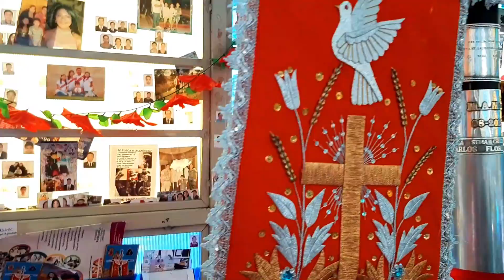Santísima Cruz de Motupe | Cruz de Chalpón | Detrás de Cámaras #06 | Rey por el Mundo | Perú | Cix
Y continuamos con la Parte #06
Como hago mención en el video les voy mostrar el detrás de cámaras de todo mi día de aventura en la santísima cruz de Motupe o como algunos le llamas La Cruz de Chalpón.

platicare con ustedes las anécdotas de los viajes y todas las curiosidades que me pasen. espero les guste porque aquí les muestro sin ediciones lo que viví en mis viajes.